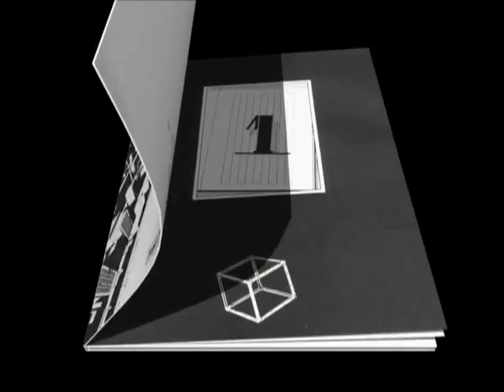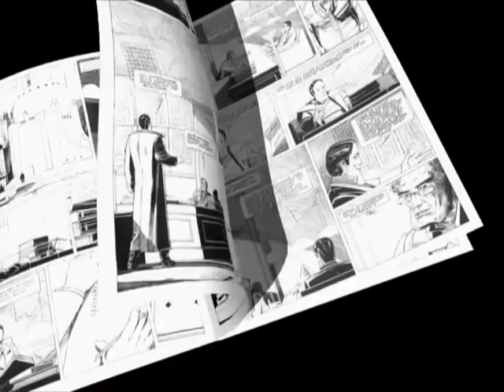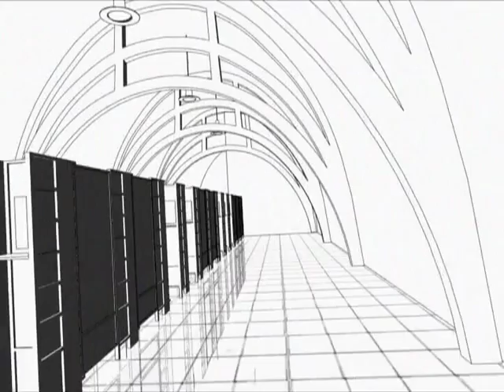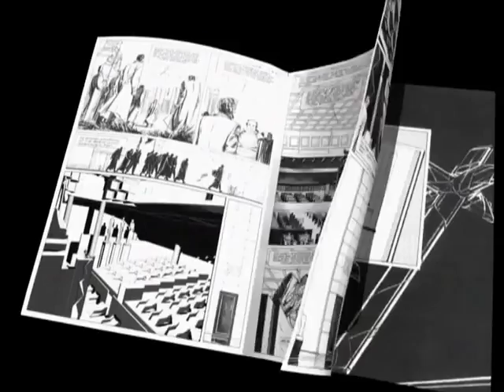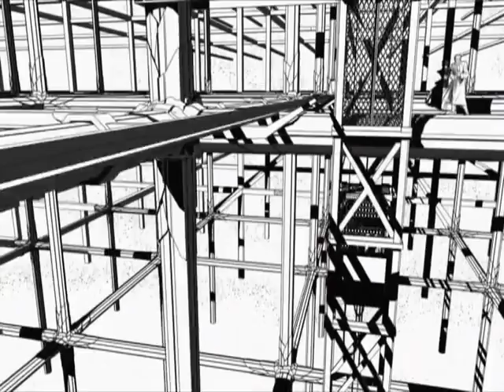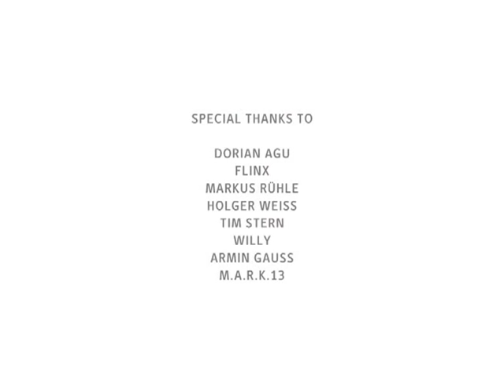URBANOLOGIE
This is a beautiful short animated tour of the city of Urbicand utilizing panels extracted from the actual graphic novel. This is a very impressive short film.